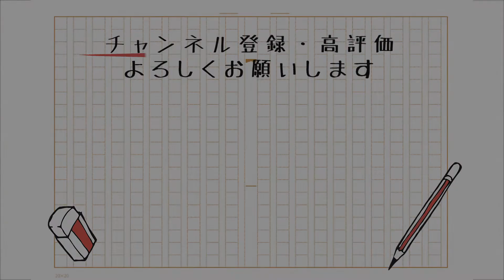【出版社社員のオススメ】まさか！突如、社員からリリックあふれ出す名著！【星と祭】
講談社社員がオススメの最高な他社本を紹介するコーナーです！

今回本を紹介していただくのは第六事業販売部の牧村さんです😄✨　ラップ好き社員です。

本との出会いのきっかけになれますように😆

【登場書籍】
『星と祭』 著/井上 靖（角川文庫）